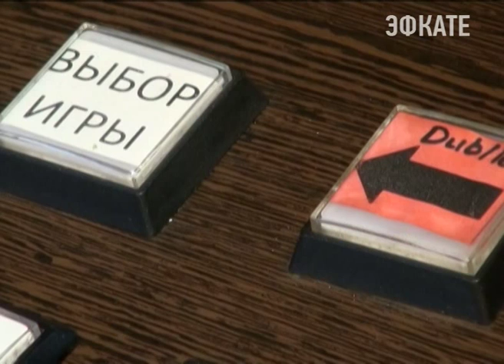В Сочи полицейские закрыли бордель и игровой клуб Новости 24 Сочи Эфкате